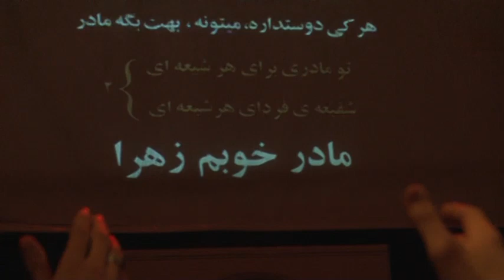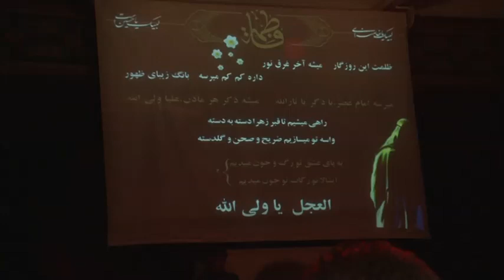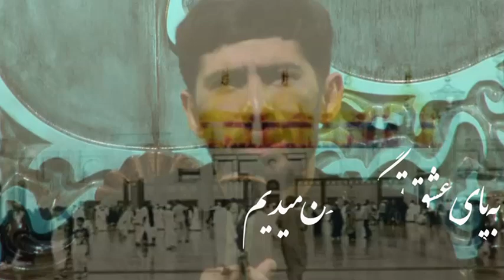سرود انقلابي فاطميه حاج مسعود پيرايش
سرود انقلابي فاطميه توسط حاج مسعود پيرايش
با تشكر از خادم الشهداء
برای دریافت اين مداحی فوق العاده حماسی و زیبا از حاج مسعود پیرایش با موضوع ایام فاطمیه با نوروز ، شهدا ، امام و رهبری و مرگ بر آمریکا از به لينك زير مراجعه فرمایید:

 شکر حق داریم به لب باز شعار فاطمه (س)
همزمانه سال نو با بهار فاطمه (س)
سالی که نکو باشه ، میشه از بهار پیدا
چه سالی میشه امسال ، شروع میشه با زهرا (س) ...

اللهم صل علي فاطمه و ابيها و بعلها و بنيها و السر المستودع فيها بعدد ما احاط به علمك